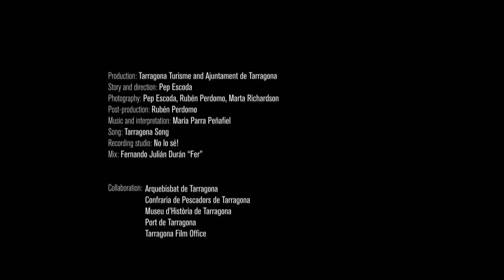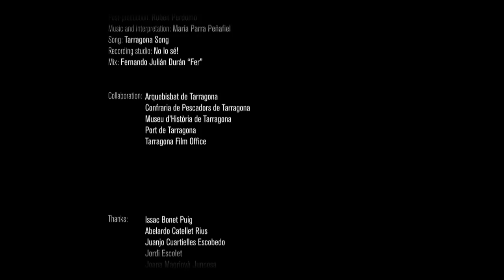Tarragona Història Viva (time-lapse)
Production: Tarragona Turisme and Ajuntament de Tarragona
Story and direction: Pep Escoda
Photography: Pep Escoda, Rubén Perdomo, Marta Richardson
Post-production: Rubén Perdomo
Music and interpretation: María Parra Peñafiel
Song: Tarragona Song
Recording studio: No lo sé!
Mix: Fernando Julián Durán "Fer"
Collaboration:
Arquebisbat de Tarragona
Confraria de Pescadors de Tarragona
Museu d'Història
Port de Tarragona
Tarragona Film Office
Thanks:
Issac Bonet Puig
Abelardo Catellet Rius
Juanjo Cuartielles Escobedo
Jordi Escolet
Joana Magrinyà Juncosa
Xavier Pié
Txell Roig Font
© music copyright: Author
© photo copyright: Author